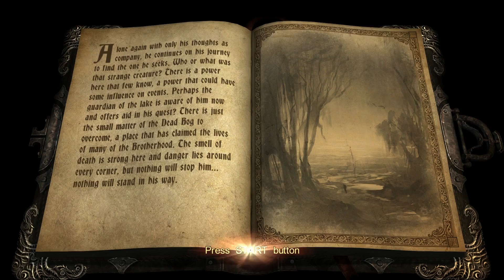Castlevania: Lords of Shadow - PC version showcase - 1080p Part 1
Level 3 - "The Dead Bog"
THIS VIDEOS CONTAIN MINOR SPOILERS FROM FIRST ACT OF THE GAME, ESPECIALLY IN PART 2 AND PART 3, CONTINUE AT YOUR OWN RISK.

Uploader's stuff:
I've haven't play this one in a while, so I'm a bit rusty. Castlevania: Lords of Shadow is one of my favorites. I really like the feel of the game, atmosphere, visuals, visual design, challenging gameplay, despite it's many quick time events, and most importantly, the truly epic and wonderful music.
I still cannot believe that this was released for the PC.

I've played this game previously on a Xbox 360, cleared it all the way to the middle of the game. As far as I remember, it was somwhere in act 4 or 6 when I've stopped playing due to lack of an Xbox 360. I've completed all of the challenges and found all of the collectables, played on Knight difficulty, I was getting ready for the real deal, which was Paladin difficulty.
I'm glad for the oppurtunity to actually finish this game, and in very smooth 60FPS (on consoles, game suffered from some slowdowns from time to time and screen-tearing, which was fixed in PC version, nonetheless, consoles where running in solid 720p and 30FPS most of the time).
As for my gamepley showcase, I've tried to take it slowly, enjoy the game and make you enjoy what you see.

Stince this is a PC captured footage, there are some specs:
Game running on: 1080p/60FPS
Game captured on: 1080p/30FPS

Software:
FRAPS (video capture)
VirtualDUB (video encoding and editing)

Hardware:
CPU:
AMD FX8150 Black Edition @8cores @3.6Ghz (when playing and recording the game, 3.6Ghz speed was not neccessary, so I've limited power comsumption and set my processor to speed that was enough, which was only 2.7Ghz)
GPU:
Gainward Phantom GTX660Ti 2GB @stock speed
RAM(s):
Goodram 8GB (2x4GB) 1333Mhz @stock speed
HDD(s):
Hitachi 1000GB @7200RPM (very noisy)
WD Blue Series 500GB @7200RPM (super silent)

Played on a Xbox 360 wireless controller for PC.